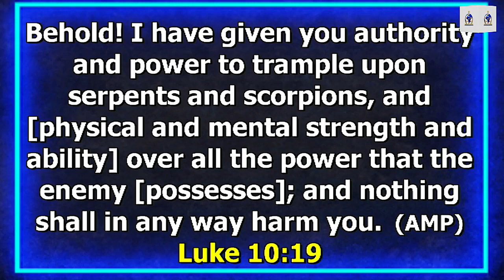You are a Kingdom Executor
Breakfast for Champions is brought to you from the IAMDAILIES stream of Grace Family Outreach.

Anchored by: Rev. Inyene Patrick-Grace
Join in declaring these words as we remind ourselves of who we are in The Christ.